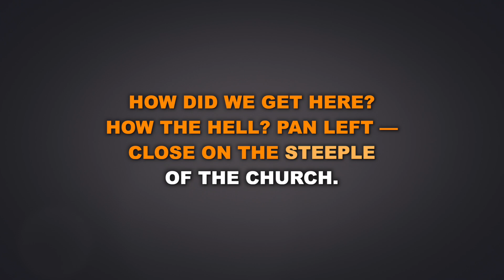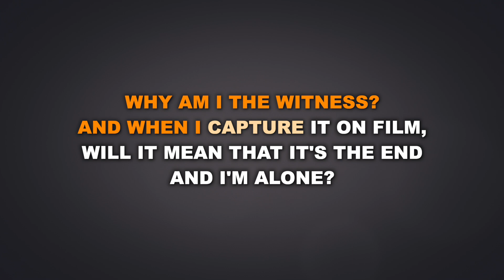"Halloween" from RENT - Karaoke Track with Lyrics on Screen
This is a karaoke track for "Halloween" from RENT. It features the complete orchestral accompaniment and rolls the lyrics on the screen so that you can enjoy singing along!

Starting Key: F Minor

RENT
Music and Lyrics by Jonathan Larson

Musical Arrangements by Steve Skinner
Additional Arrangements by Tim Weil

"Halloween" originally performed on Broadway by Anthony Rapp.

- Vocal selections book